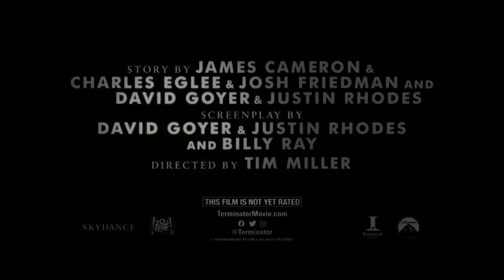(TF2 DUB) Terminator: The Dark Fate Trailer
Here my creation of the tf2 dubbed terminator trailer